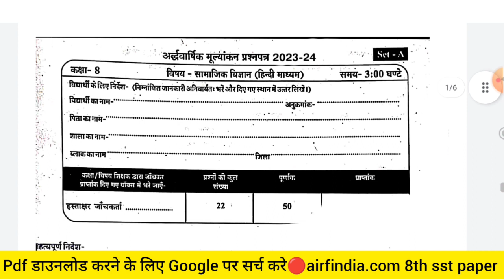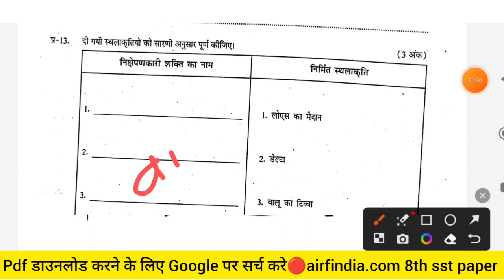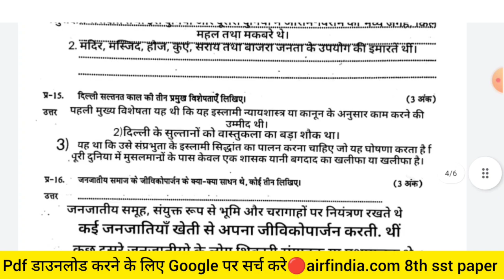कक्षा 8वी सामाजिक विज्ञान अर्द्धवार्षिक पेपर 2023।class 8th social science ardhvarshik paper 2023 mp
कक्षा 8वीं सामाजिक विज्ञान अर्द्धवार्षिक परीक्षा पेपर 2023। class 8th social science ardhvarshik paper 2023 mp

Queries Covered;

बोर्ड परीक्षा 2022 23 कक्षा 8 सामाजिक विज्ञान पेपर
बोर्ड परीक्षा 2023 कक्षा आठवीं विषय सामाजिक विज्ञान पेपर
board Pariksha 2023 kaksha aathvi samajik vigyan paper
board Pariksha 2023 class 8 social science paper
board exam 2022 23 class 8 social science paper
annual exam 2023 question paper class 8 social science
वार्षिक परीक्षा पेपर 2023 कक्षा 8 सामाजिक विज्ञान
वार्षिक मूल्यांकन प्रश्न पत्र 2022 23 कक्षा आठवीं विषय सामाजिक विज्ञान
varshik Pariksha 2023 kaksha 8 samajik vigyan ka paper
varshik mulyankan prashn Patra 2022 23 class 8 samajik vigyan
वार्षिक परीक्षा 2022-23 कक्षा 8 सामाजिक विज्ञान का पेपर | vaarshik Pariksha class 8 social science paper
वार्षिक परीक्षा 2022 23 कक्षा आठवीं विषय सामाजिक विज्ञान
वार्षिक परीक्षा 2022 कक्षा 8वीं सामाजिक विज्ञान पेपर
vaarshik Pariksha 2022 23 kaksha aathvin samajik vigyan paper
vaarshik Pariksha 2022 class 8 samajik vigyan paper solution
yearly exam 2022 class 8 social science questions paper
vaarshik paper 2022 class 8 social science
vaarshik paper 2022 kaksha aathvin vishay samajik vigyan
kaksha 8 samajik vigyan ka vaarshik pariksha paper
कक्षा आठवी सामाजिक विज्ञान का पेपर 23 मार्च
class 8 social science paper 29 march
annual exam question paper class 8 samajik vigyan
annual exam 2023 paper class 8 social science
varshik mulyankan prashn Patra 20223 kaksha aathvin vishay samajik vigyan
varshik mulyankan prashn Patra 202230 class 8 social science
varshik mulyankan Pariksha kaksha aathvin samajik vigyan ka paper
varshik mulyankan Pariksha class 8 samajik vigyan paper
varshik mulyankan parikshat 22 23 class 8 social science paper
वार्षिक मूल्यांकन प्रश्न पत्र क्लास 8 सोशल साइंस
वार्षिक मूल्यांकन परीक्षा कक्षा आठवीं सामाजिक विज्ञान पेपर
वार्षिक मूल्यांकन परीक्षा 2022 कक्षा आठवीं सामाजिक विज्ञान का पेपर
mp board class 8 social science paper varshik Pariksha
up board exam 2023 class 8 social science paper
rbse board class 8 social science paper 2023
cbse board class 8 social science paper
CBSE class 8 social science model paper 2023
class 8 social science paper Hindi medium
कक्षा आठवीं सामाजिक विज्ञान का पेपर हिंदी माध्यम वार्षिक परीक्षा

class 8 vaarshik paper 2023 samajik vigyan
varshik pariksha kaksha aathtvin
kaksha 8vee varshik pariksha 2023
वार्षिक परीक्षा कक्षा 8वीं विषय सामाजिक विज्ञान
27 मार्च 8वी सामाजिक विज्ञान का वार्षिक पेपर
kaksha 8vee ka varshik paper 2023
वार्षिक परीक्षा कक्षा 8वीं 2023
kaksha aathvin ka varshik paper
varshik paper kaksha aathtvin 2022
varshik pariksha 2023 kaksha aathtvin
class 8 ka final exam ka question paper science
kaksha 8vee ka paper
कक्षा आठवीं का पेपर
kaksha aathtvin board pariksha
class 8th social science paper 2023
varshik paper kaksha 8vee
class 8th samajik vigyan paper 2023
varshik pariksha 2023 samajik vigyan
वार्षिक परीक्षा कक्षा 8वीं
8th class varshik pariksha 2022
kaksha aathvin ke varshik paper
कक्षा 8वी बोर्ड परीक्षा
kaksha 8vee varshik pariksha
kaksha 8 ka varshik paper
kaksha aathtvin board paper
class 8 social science paper 2022
varshik pariksha kaksha 8vee 2022
class 8 board exam paper 2023 social science
varshik paper 2022 class 8 social science
8Vee class ka samajik vigyan ka paper
board pariksha kaksha 8vee
varshik paper 2022 class 8th social science
8वी कक्षा के पेपर
कक्षा 8वी बोर्ड परीक्षा के पेपर
class 8th final exam paper 2022
kaksha aathtvin varshik pariksha
varshik pariksha kaksha 8vee
varshik pariksha 8vee samajik vigyan